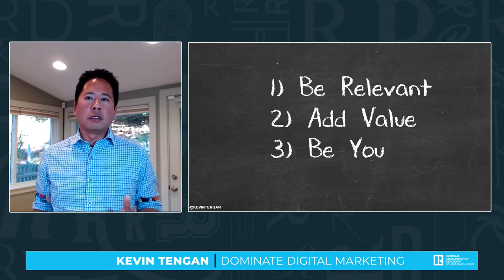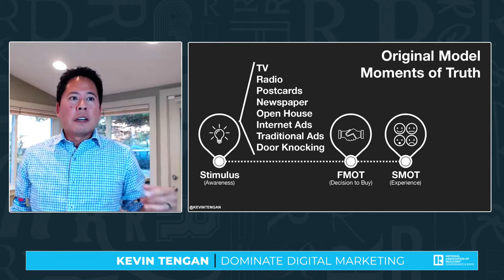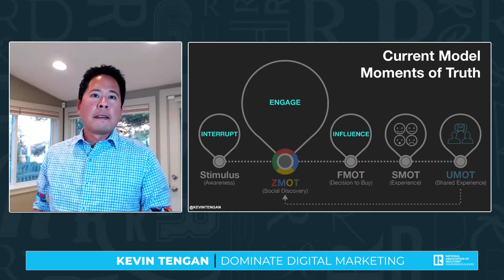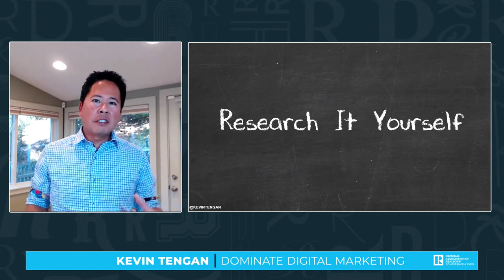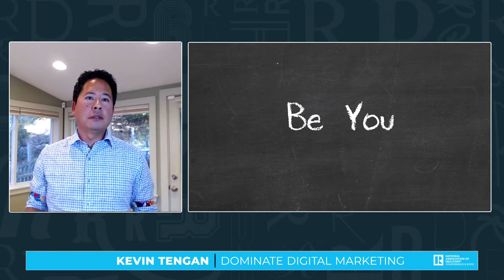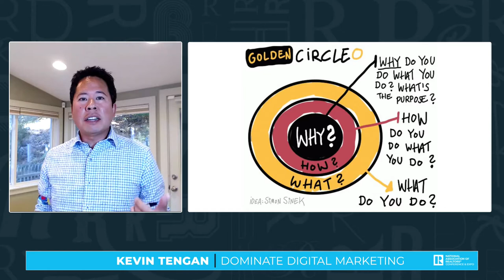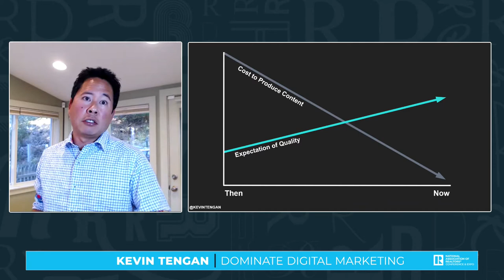CREBA-NAR Dominiate Digital Marketing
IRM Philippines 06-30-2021